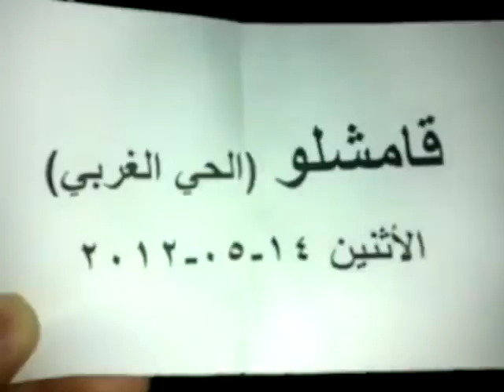شــام الحسكه القامشلي ؛؛مسائيات الثوارنصرة للمدن المنكوبة ؛؛14 5 2012جـ1